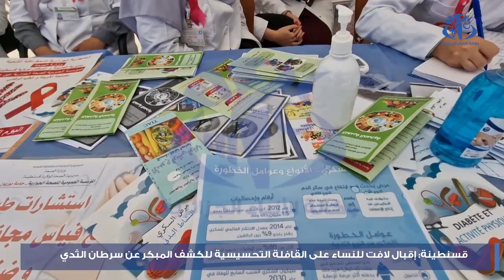قسنطينة : إقبال لافت للنساء على القافلة التحسيسية للكشف المبكر عن سرطان الثدي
قسنطينة (وأج) - عرفت الحملة التحسيسية التي تنظمها مديرية الصحة بولاية قسنطينة ، للتحسيس والتوعية بخطورة أمراض السرطان المختلفة وخاصة سرطان الثدي، وأهمية الكشف المبكر في علاج المرض، عرفت الحملة اقبالا لافتا للنساء.